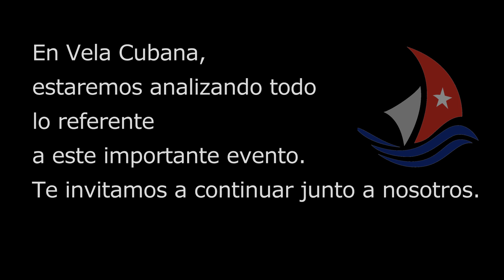Dance Monocoque | Vendée Globe 2020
Pasión Vela: un espacio para crecer⛵️🇨🇺🇵🇷🇲🇽🇪🇸🇨🇦🇻🇪🇺🇸
te recomendamos que hagas click en este enlace